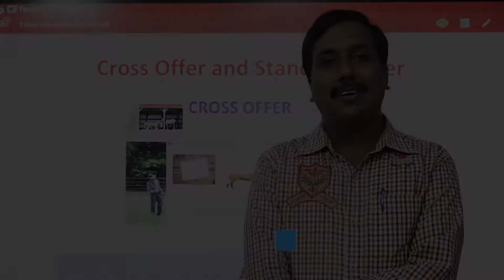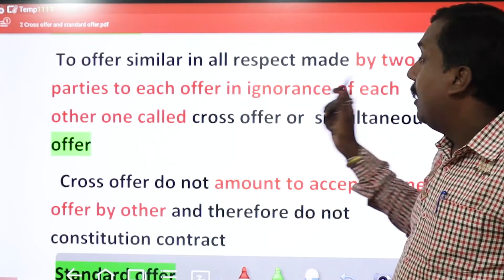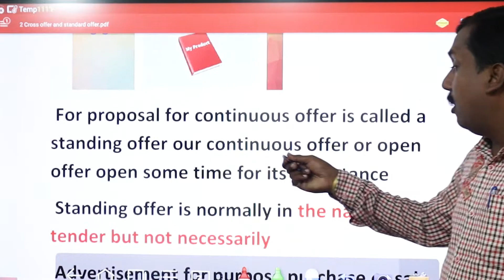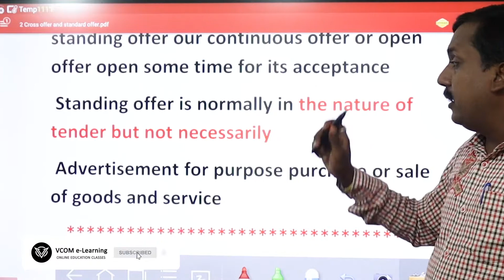Cross Offer & Standard Offer I Indian Contract Act 1872 I Lecture_7 I By Bishal Singh